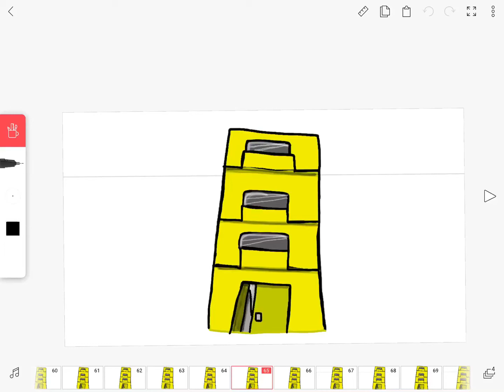Idiots.exe sketch for art class assignment and sneak peak of an imposter among us - Gogos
Credit for da music goes to the original music artist. Make sure to support them for this AMAZING and NOSTALGIC elevator theme. Also, matters well show you what I’m doing when I’m NOT working on the stopmotions. The neighbors house set and the 51 gogos will arrive later this month. What do u guys think of my sketch and the preview?